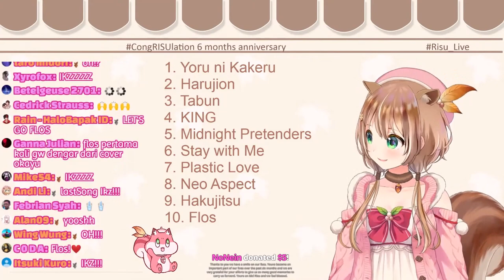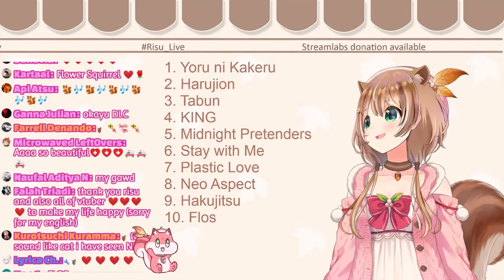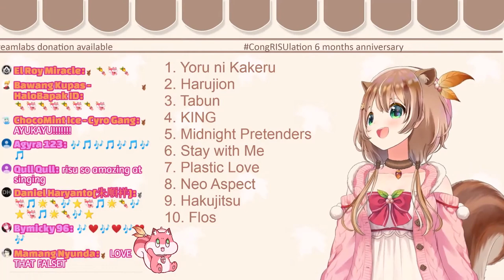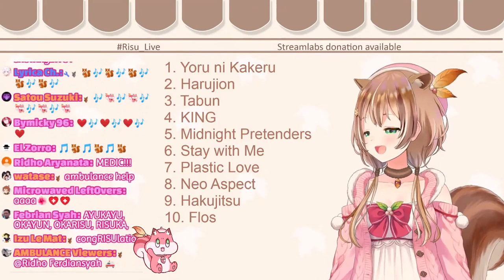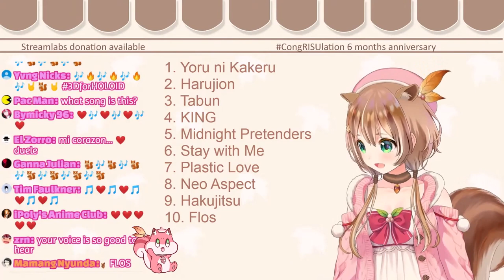Ayunda Risu x Nekomata Okayu - flos (cover mashup) - Hololive / ホロライブ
A cappella cover by Risu mixed with Okayu's cover of a song 'flos'.
This is a fan mix, made by me. Hope you like it~

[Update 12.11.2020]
5000 views! Thank you very much! I've made this video for fun, to find out how good might be combination of Risu and Okayu voices. I'm happy that you like it. Maybe I should make some more clips with Risu?

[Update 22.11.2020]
Subtitles in japanese & romaji were added. Enjoy!
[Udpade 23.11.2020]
10000 views!
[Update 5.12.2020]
20000 views!! Thank you!
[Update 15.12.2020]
30000... wow
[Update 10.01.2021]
50k!!
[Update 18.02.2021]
80k!!!
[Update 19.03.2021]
 ＼(＾▽＾)／   100000 views!!!   ＼(＾▽＾)／